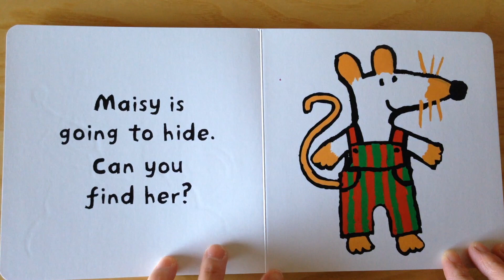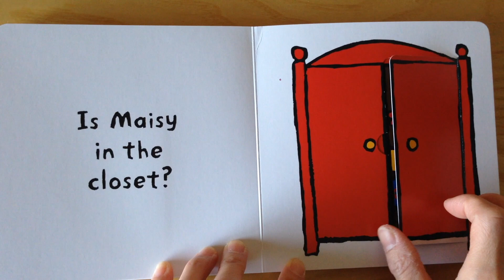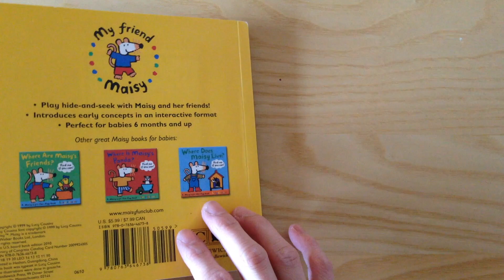Where is Maisy? by Lucy Cousins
Me The Star☆